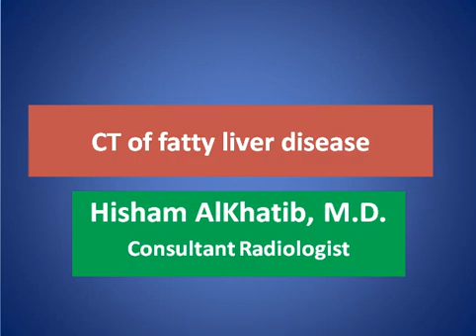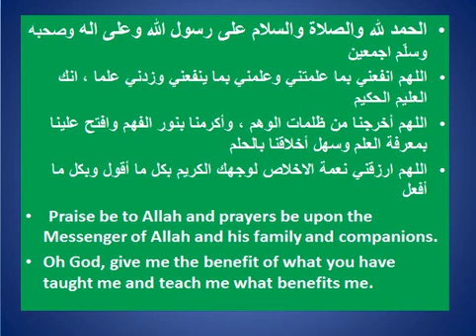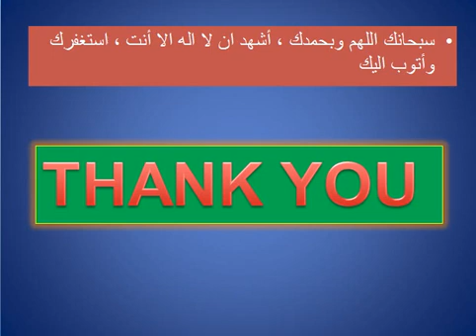CT Of Fatty Liver Disease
SHORT TALK ABOUT CT Of Fatty Liver Disease

CONSULTANT RADIOLOGIST